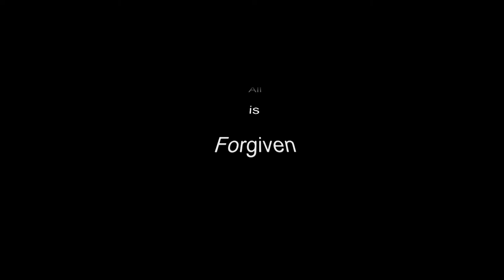This Raging Silence - Live @ Maverick Studios, Bristol 2017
Unofficial compilation of audience videos and photo's from the This Raging Silence gig at Maverick Studios Bristol.
Starts off a bit dark and grainiy but improves in the second track.